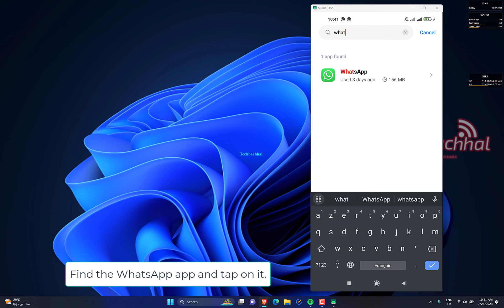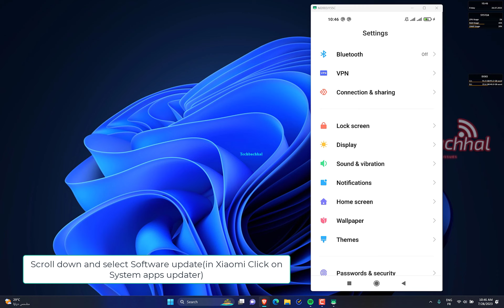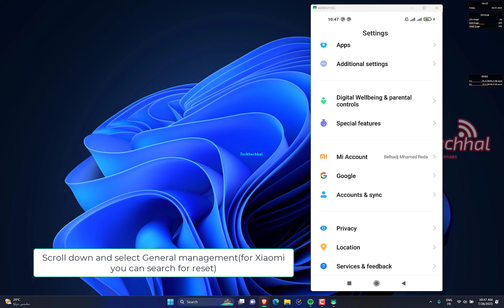WhatsApp Couldn’t Restore Chat History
You keep getting the annoying message that "WhatsApp couldn't restore chat history" Not to worry! In this thorough video, we examine the underlying causes of this frequent problem and offer insightful advice to assist you in troubleshooting and resolving it. You will be guided through the many causes of the WhatsApp chat history recovery error in our expert-led tutorial, giving you the knowledge you need to effectively recover your chat data.

The common problem of "WhatsApp couldn't restore chat history," which prevents users from accessing their chat data, is addressed in the video. Numerous variables, including an outdated version of WhatsApp, a lack of available storage, backup issues, or even incorrect conversation backups, may be to blame for this issue.

For the purpose of correctly diagnosing and fixing the WhatsApp chat history restore error, it is crucial to comprehend these main causes. Each element will be examined in our expert-led lesson, giving viewers helpful information about how to resolve the problem. Users may confidently follow the essential actions to properly recover their WhatsApp chat history without losing any important data once they are equipped with this knowledge.

00:00 Intro
00:10 Delete WhatsApp cache
01:09 Check for phone firmware updates
01:38 Reinstall WhatsApp
01:56 Reset your phone
02:38 Outro